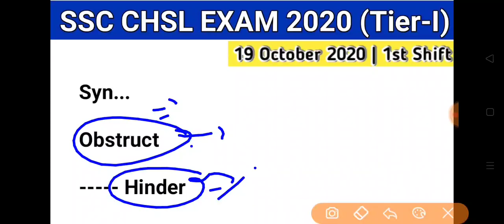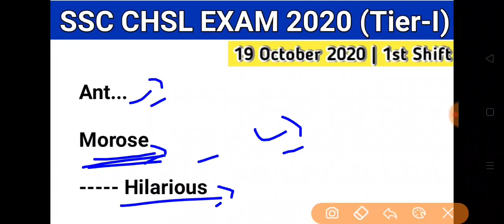SSC CHSL 19 OCTOBER 2020 FIRST SHIFT EXAM ANALYSIS | SSC CHSL 2nd SHIFT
SSC Stenographer Online Apply 2020 Details के लिए यहां क्लिक करें